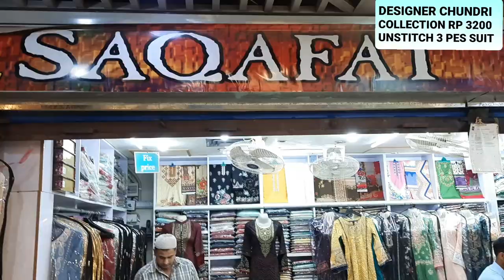LATEST DESIGNER CHUNDRI UNSTITCH COLLECTION PAKISTANI FASHION LADIES DRESSES CLOTHING BRAND RP 3200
SHOP DETAILS
SAQAFAT COLLECTION
SHOP # GF 130 CLIFF ( GULF ) SHOPPING CENTER NEAR TEEN TALWAR CLIFTON KARACHI SINDH PAKISTAN

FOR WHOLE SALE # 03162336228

AVAILABLE VARIETY

COTTON UNSTITCH FANCY EMBROIDERED SUITS
LAWN PRINTED SUMMER COLLECTION
WINTER FABRIC ORGANZA SILK KURTIS SHORT SHIRT DESIGN NEW CHIFFON BRIDAL TRENDY FASHION JACQUARD BANARSI MIRROR WORK HAND WORK KHAADI SHAWLS MARINA